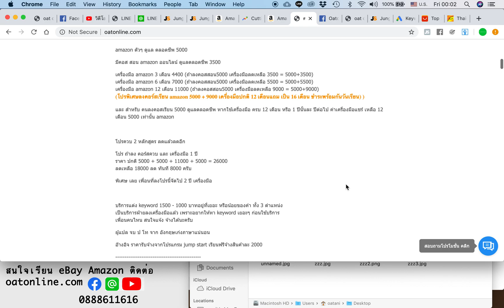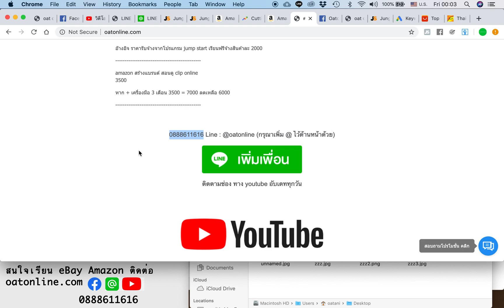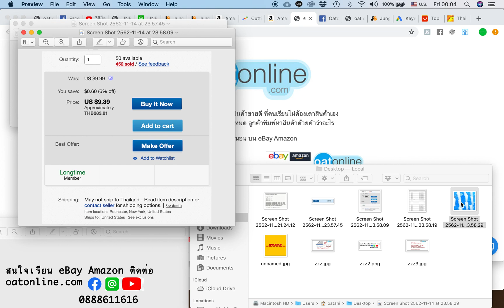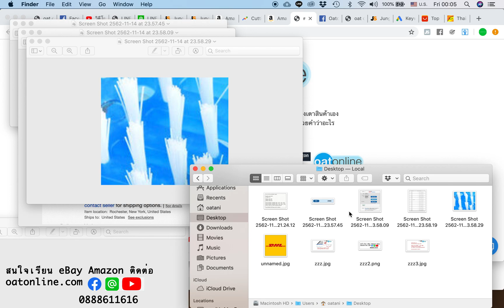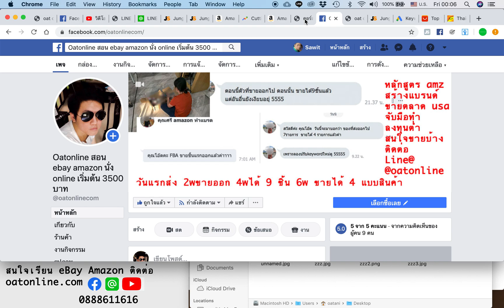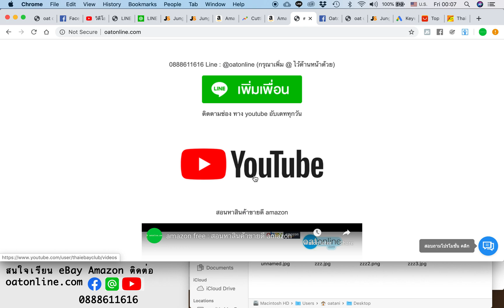สินค้าขายดี ความต้องการโคตรสูง บน ebay ขายดีโคตร ออกทุนวัน สุดยอด